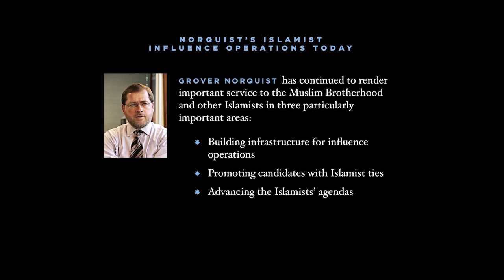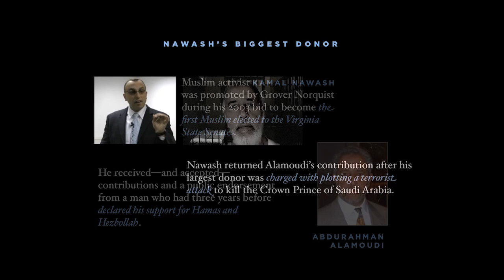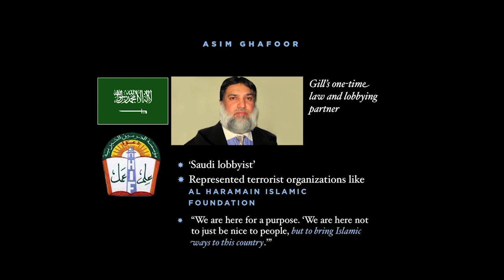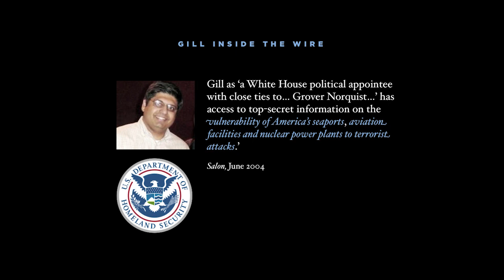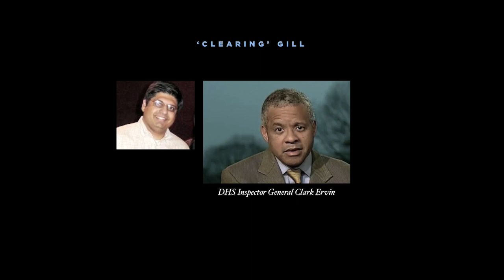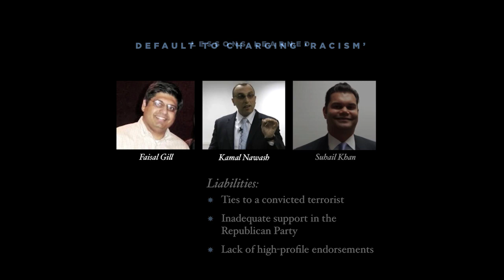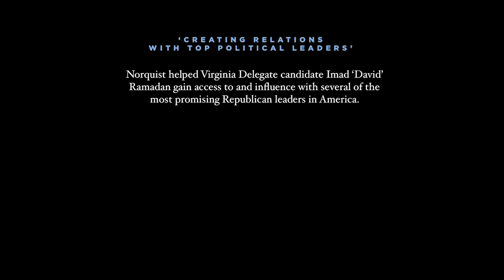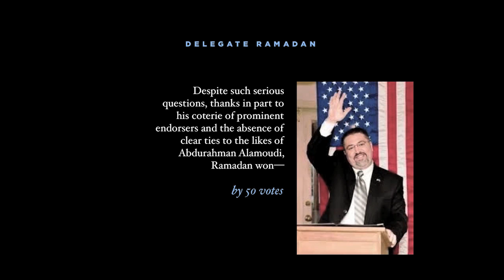Muslim Brotherhood in America, Part 6: Electing Islamist Republicans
In this part, we consider how several individuals with ties to the Muslim Brotherhood or other Islamists have been groomed to run for office as Republicans. The careers of Grover Norqust proteges Kamal Nawash, Faisal Gill, and Imad 'David' Ramadan are given close scrutiny.